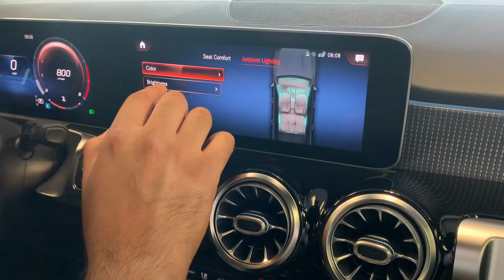My Husband Bought Me a New Car | BIRTHDAY VLOG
My Husband Bought Me a New Car! Sharing this special moment with my YouTube fam :)

sub_confirmation=1